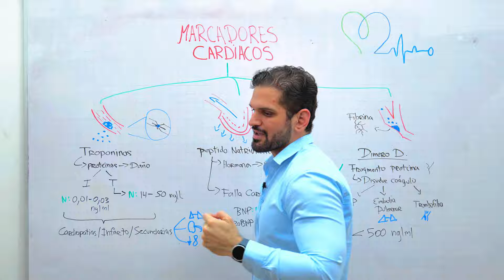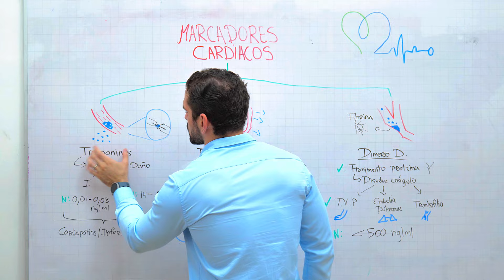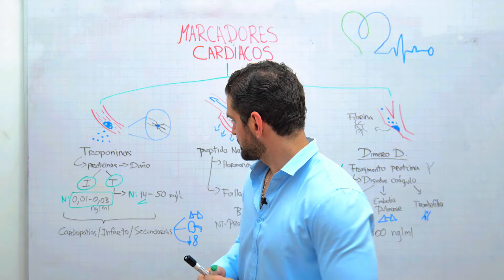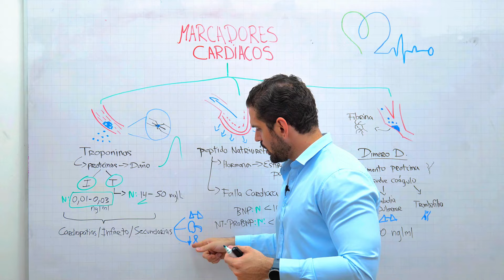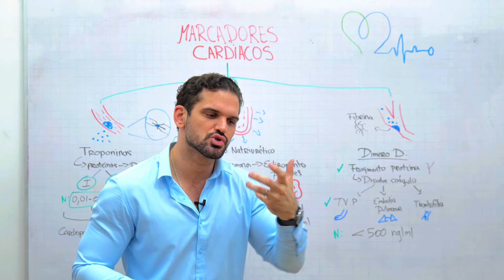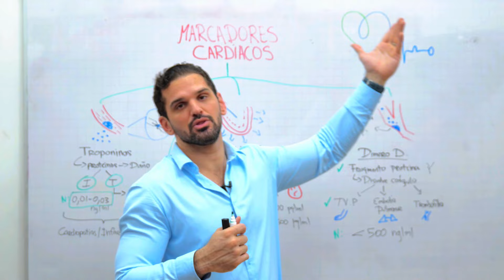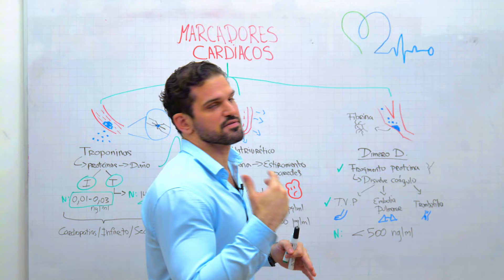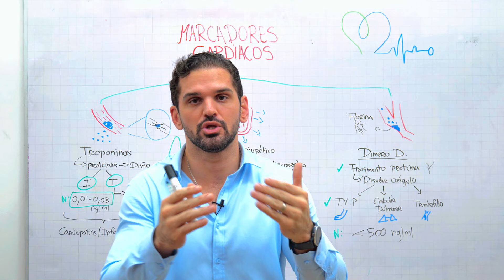¡PELIGRO! Marcadores cardiacos altos ¿Comó Interpretarlos? 🧐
📢Para consultas en mi pagina web En este video, exploramos los biomarcadores cardíacos más importantes que pueden salvar vidas al detectar problemas en el corazón. Hablaremos sobre las troponinas, esenciales para identificar daño al corazón durante un infarto, el dímero D, que nos alerta sobre la presencia de coágulos o embolias, y los péptidos natriuréticos, indicadores clave para detectar insuficiencia cardíaca.

Si te interesa saber cómo estos biomarcadores son utilizados por los médicos para evaluar la salud cardiovascular y prevenir complicaciones graves, ¡este video es para ti! Descubre cuándo se deben medir, qué significan sus niveles y cómo pueden ayudar a evitar problemas cardíacos graves.

LINEA DE TIEMPO:
// Recuerda dejar tus dudas y comentarios que desearías saber sobre este tema ⬇. No olviden también de ver el video sobre SERA SUFICIENTE EL ELECTROCARDIOGRAMA.